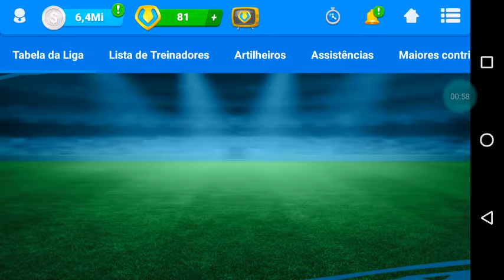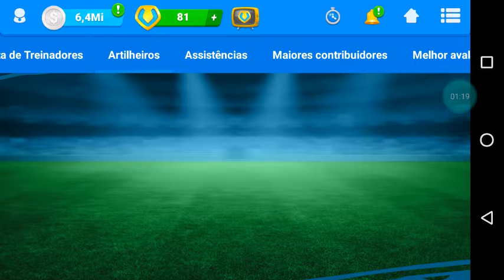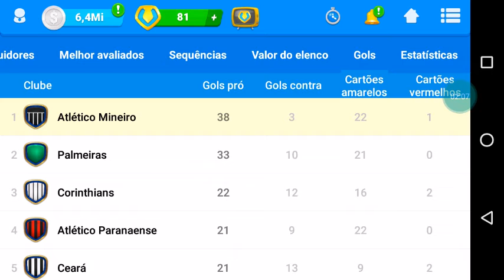athelico mineiro segue líder do Brasileirão seria A #16